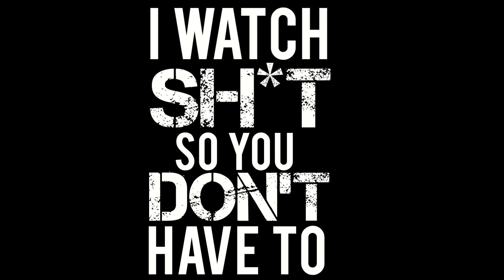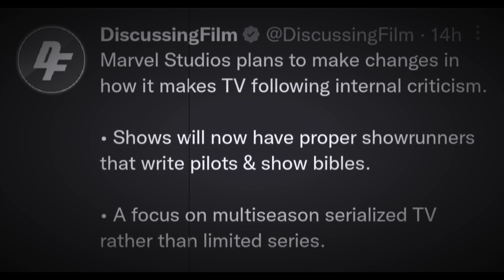MARVEL'S CONTENT SUCKS CONFIRMED! DAREDEVIL CANCELED AFTER POOR RESULTS | REEL SHIFT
My reaction to Marvel Studios resetting plans for Daredevil Born Again & admitting that their TV content is terrible and needs to be revamped.